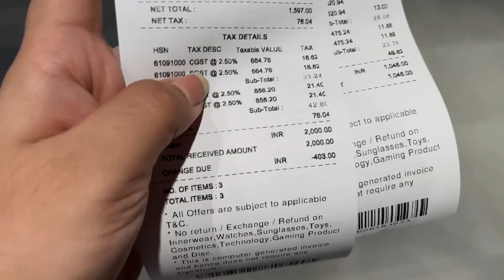Shopping day with best friend | zudio collection | what I eat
Here comes another fun day I spent with my closest friend,
Check out her channel @nazranawithvi